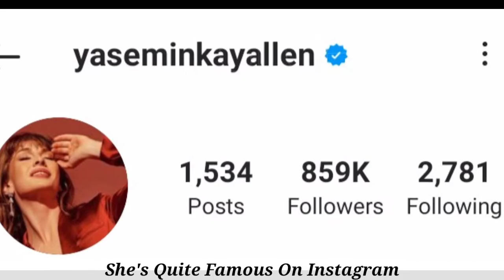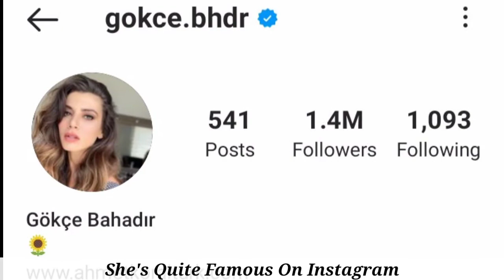Yasemin Allen VS Gökçe Bahadır Lifestyle Comparison 2021, Biography, Boyfriend, Income, Facts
Yasemin Allen VS Gökçe Bahadır Lifestyle Comparison 2021, Biography, Boyfriend, Net Worth, Height, Weight, Ages, Facts || By Global Tv

Gökçe Bahadır (born 9 November 1981) is a Turkish film and television actress. She is best known for her performances as Leyla Tekin in the series Yaprak Dökümü (based on classic novel of Reşat Nuri Güntekin), and as Yeliz in Hayat Bilgisi. She has starred in numerous other series including Kayıp Şehir, Ufak Tefek Cinayetler, Aramızda Kalsın, Adı Efsane, Dedemin İnsanları.

Yasemin Kay Allen, born 10 July 1989, in London, is the daughter of an English father Dudley Allen and English-Turkish actress and singer Sonja Eady. Eady has been known as Suna Yıldızoğlu following her first marriage in 1974 to the Turkish actor Kayhan Yıldızoğlu, upon which she also gained Turkish citizenship.Her mother's adopted Turkish citizenship means that Yasemin is a dual Turkish-British citizen despite not being ethnically Turkish.She stated that she is of English 50% descent and of Australian 25% descent.